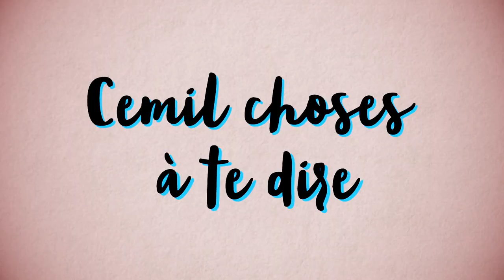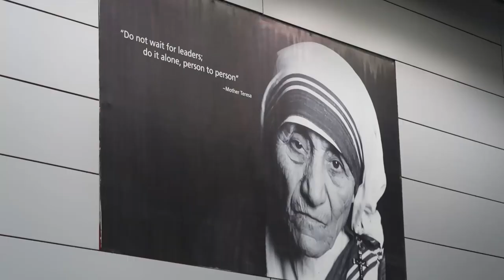1 MOIS EN INDE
Premières images de mon très récent voyage en Inde.
Un mois en totale immersion de New Delhi à Kolkata, en passant par l'Himalaya et Varanasi.
⬇ Déroule la description ⬇

EXPLOSE LE COMPTEUR DES POUCES VERS LE HAUT
pour me dire que tu apprécies et que tu souhaites en voir plus sur l'Inde !

Un voyage déroutant, extra-ordinaire, violent, bouleversant.
Il m'a profondément modifié, dans une suite logique de mon humanité, j'ai l'impression.

J'ai longtemps hésité, avant le départ, de prendre ou pas une caméra.
De réaliser une vidéo.
Même encore maintenant, car tu le verras, cette vidéo n'est qu'une sorte d'avant-goût.
Mais peut-être pour au final ne rien livrer d'autre sur le sujet...

En tous cas, ce n'est qu'hier, jusque tard dans la nuit, que j'ai eu la force de m'atteler au montage de cette petite vidéo qui m'a demandé de piocher dans les 150Go d'image que j'ai cumulé.
J'avais le cœur serré.

Finalement, je suis content du résultat et j'espère que ça te plaira.

▇ Sources :
Images filmées et montées par moi-même lors d'un séjour en Inde de février à mars 2018.

[3899]